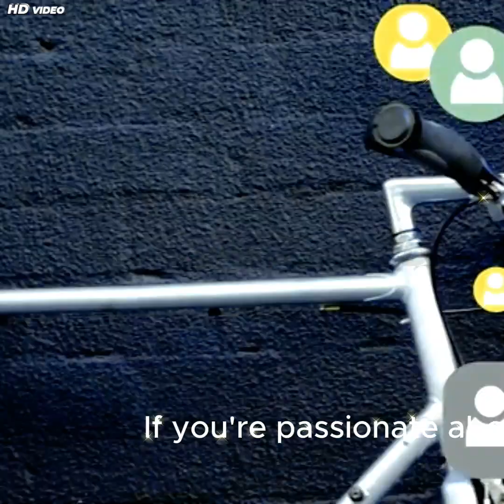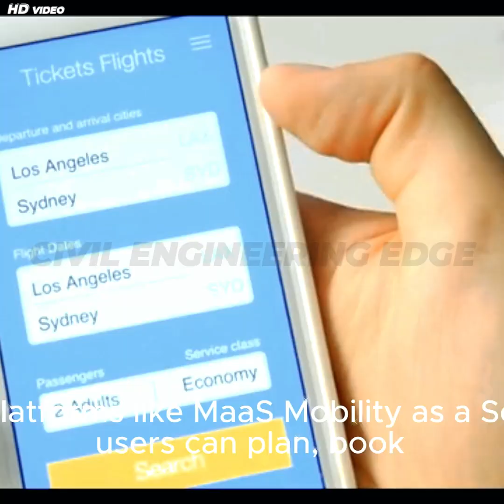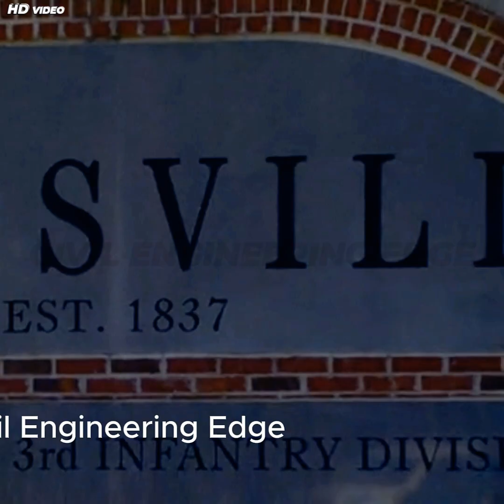FUTURE of Transportation Takes Over Urban Planning!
Welcome to CIVIL ENGINEERING EDGE, your ultimate destination for mastering civil engineering concepts! I am also a Civil Engineer. Our channel offers high-quality educational content, covering topics such as structural design, construction techniques, surveying, building materials, project management, and more. Whether you're a student, professional, or enthusiast, we bring expert insights, tutorials, and real-world case studies to help you stay ahead in the field. Join us to enhance your knowledge and gain an edge in civil engineering.
In addition to the above, I am a Photographer, Digital Creator, and enthusiast of photography, particularly in wildlife and Bird Photography.
For a glimpse into our creative process, check out this video:
The cities of tomorrow are being built today—and smart city infrastructure is at the heart of this transformation. From intelligent transportation systems to data-driven urban planning, technology is revolutionizing the way we move, live, and interact within our cities.
In this video from Civil Engineering Edge, we explore:
✅ Intelligent Transportation Systems (ITS) that reduce congestion and improve safety
✅ Integrated and multimodal transport for seamless mobility
✅ Data-driven urban planning using AI and digital twins
✅ Sustainability and green mobility solutions for healthier living
✅ The powerful role of AI, IoT, and 5G in shaping smart cities
Whether you’re a civil engineering student, urban planner, or just curious about the future of cities, this video will give you clear insights into how innovation is making our urban environments smarter, cleaner, and more sustainable.
Smart city infrastructure
Future of transportation
Urban planning innovation
Intelligent transportation systems
Multimodal transport integration
Digital twins in urban planning
Smart mobility solutions
Sustainable city design
Green mobility in smart cities
AI in urban planning
IoT in smart cities
5G smart infrastructure
Civil engineering future
Smart city technology explained
Data-driven city planning
Next generation infrastructure
Eco-friendly transportation systems
Urban sustainability strategies
Mobility as a Service (MaaS)
Future of civil engineering